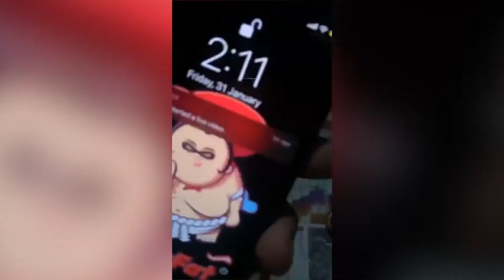LIVE 🔴 : Kartik Aryan Interacts With Fans On The Streets Of Mumbai | Love Aaj Kal 2 Promotion